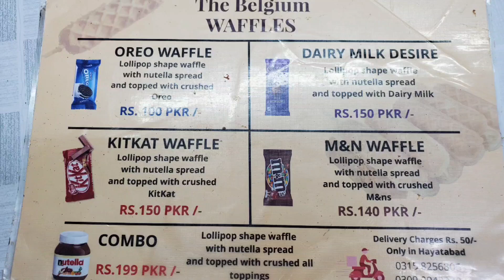Making of Lollipop shape waffle in peshawar street food .